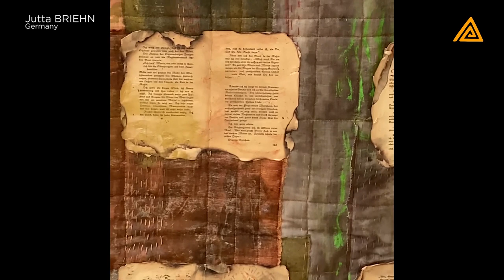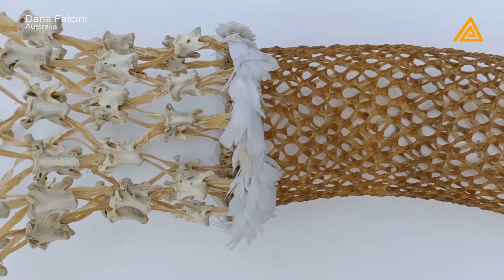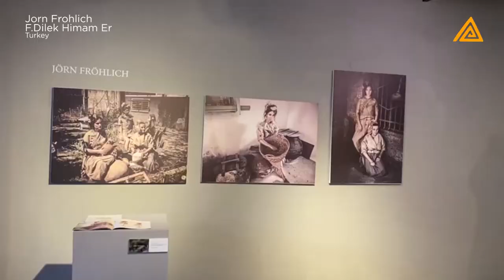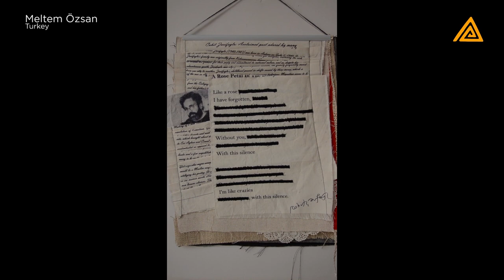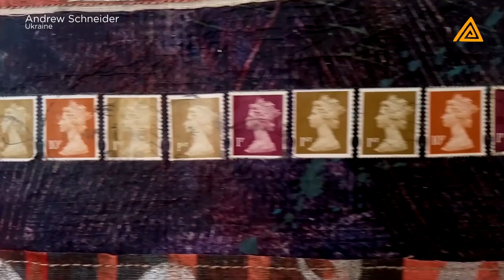The 14th International Exhibition of Textile and Fibre Art "Scythia"